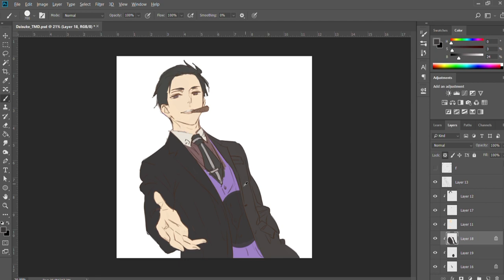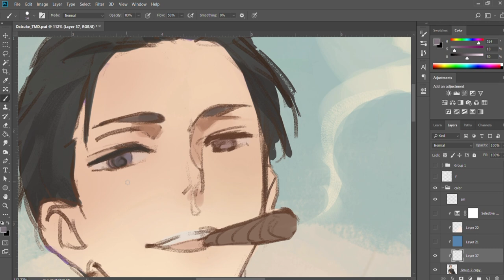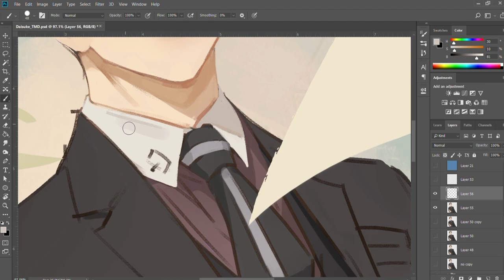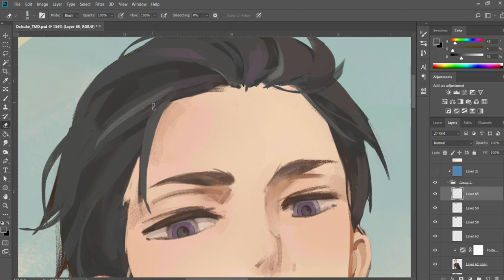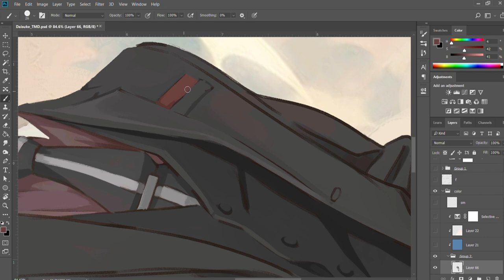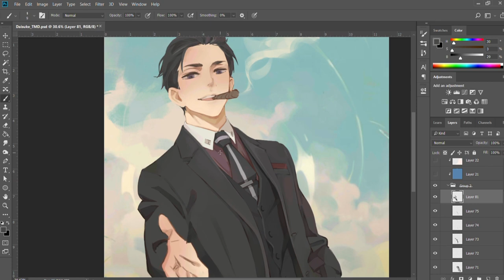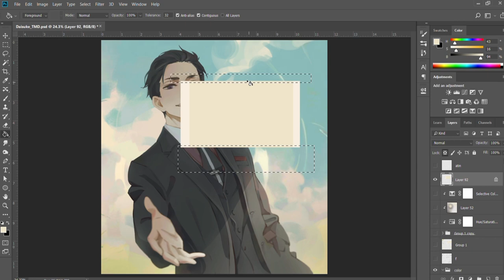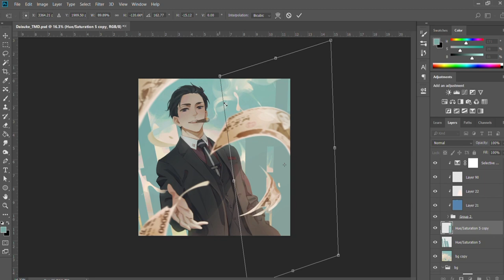Photoshop painting process (Speed Paint) - Daisuke (The Millionaire Detective)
Painting process using Photoshop